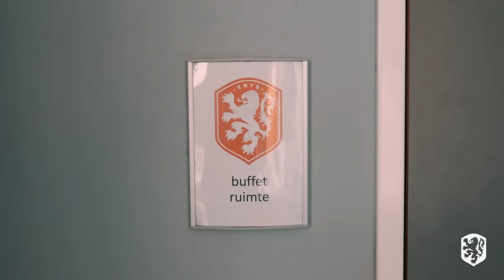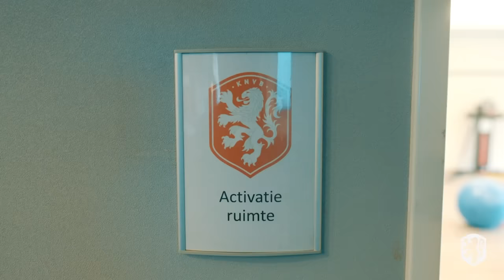🏨 BASE CAMP ORANJE | Denzel & Steven show you around! 🔶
Denzel Dumfries & Steven Bergwijn nemen je mee in het teamhotel van Oranje! 🦁 Zo zie je de spellenruimte, de gym, het materiaalhok en de eetzaal waar de internationals zich voorbereiden op wedstrijden in de UEFA Nations League.
- English subs available in CC! 💬